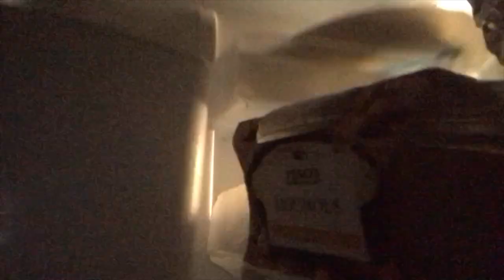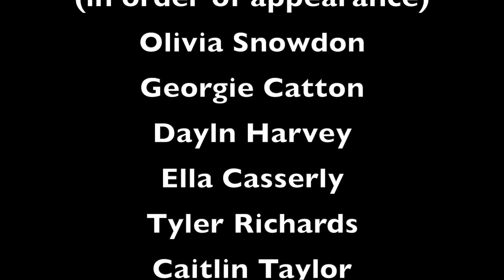All The World's A Stage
Bridgend College Actors perform  Shakespeare's 'All The World's A Stage' during lockdown.